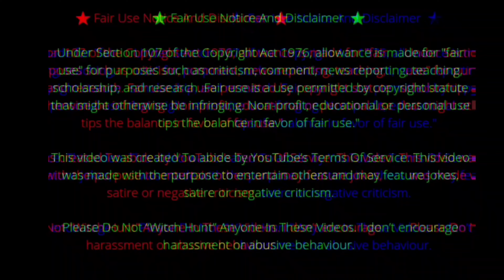Tik Toks deadliest challenge!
Tik Tok has a new challenge and it's by far it's deadliest yet! Since when is it a good idea to fake a school shooting in America! I'm worried for what ever the next viral challenge is!